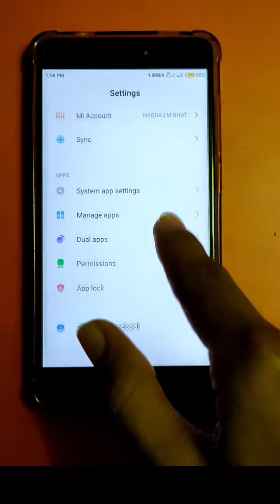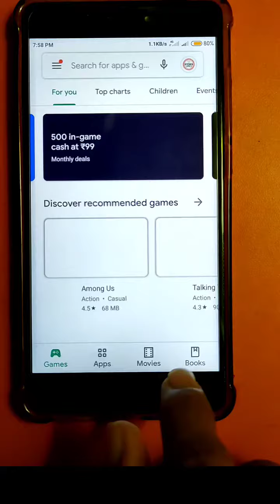How to make your phone fast